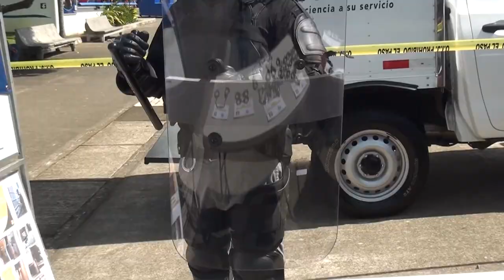El 28 de febrero será la Feria del OIJ en Corredores